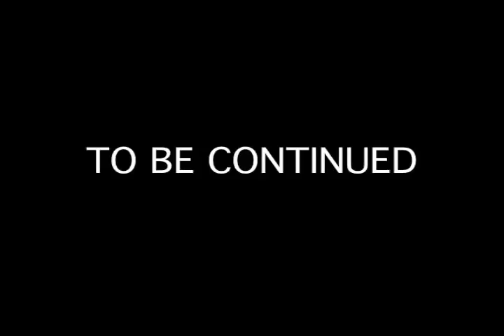ALMA ENDEMONIADA ( demon soul ) 1990 short film Part 4 of 9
THIS IS PART 4. Info: This is almost 20 years old now. I had no video equipment at all. My friend Lex bought a video camera in NY really cheap from someone on the street. It turned out that it was a Euro Cam (PAL) and she gave it to me. The only way I could watch anything I shot, was by looking in the black and white viewfinder. I wanted to make a stupid horror film using my friends and co-workers as actors, and the only way to do this was by shooting the scenes in order because it could not be edited. Every scene had to be shot in one take, because if I backed up over a bad scene, it would erase the end of the prior scene. I shot this thing by making it up as we went, with a beer in one hand and the camera in the other. I finished it in about 6 months, shooting on the weekends or whenever. I sent the tape to a place in Miami that converted it to NTSC so that everybody who was in it would be able to finally see it. It was supposed to be stupid, but not that stupid. I vowed to never to show it again, but what the hell. It made me laugh today. Enjoy! It is 45 mins long, so this will be in 10 parts or so. I will put up at least one part a week. This is the 2007 "Remastered" version, but don't worry, its still really stupid